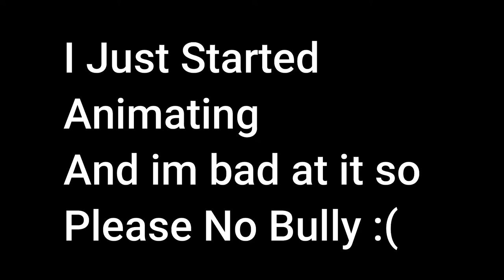School Bully (Short Roblox Animation)